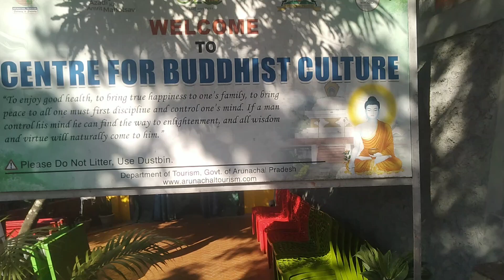gompa itanaghar Mac pegu vlog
video#itanaghar
thanks u so much keep subsport my channel Mac pegu vlog